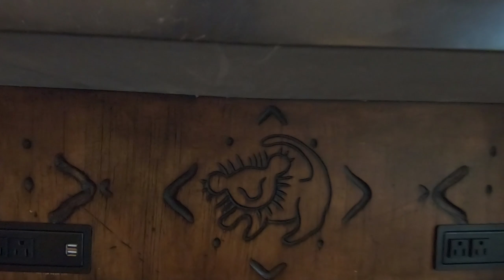Animal Kingdom Kidani VIllage - 1 Bedroom Villa Tour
A detailed preview of the 1 Bedroom Villa at Animal Kingdom-Kidani Village located in Walt Disney World. They feature 2 bathrooms, a full kitchen, and many amenities.